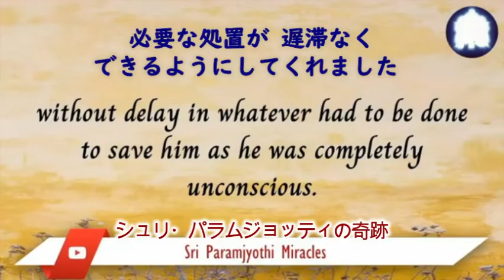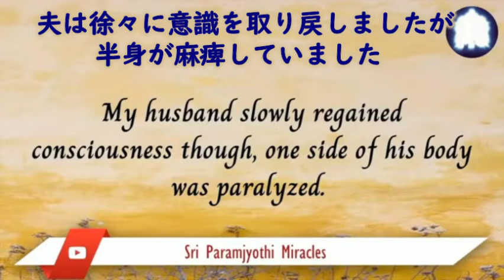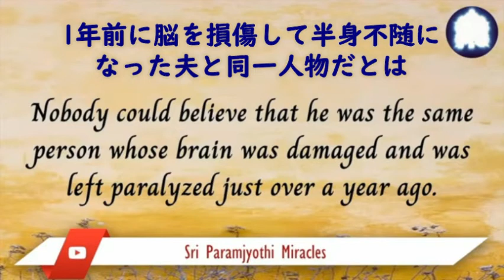シュリ・パラムジョッティの奇跡28(ダルマ-12)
D-12
Sri Paramjyothi Miracle #28
シュリ・パラムジョッティの奇跡

Gratitude arises when you see you are not there without the other. – Sri Bhagavan.
感謝の気持ちは
相手なしには自分はそこにいない とわかったときに生まれます
- シュリ・バガヴァン

(1) I am Deepa Charegaonkar, from Thane, India.
インド マハーラーシュトラ州ターネーの ディーパ・チェリガンカーです

(2) In August 2020, my husband who works with PNB met with an accident while returning home.
2020年8月 パンジャブ国立銀行で働く夫が 帰宅途中に事故に遭いました

(3) A customer from the bank identified him and alerted the bank immediately.
銀行のお客さんが気がついて すぐに銀行に知らせてくれました

(4-1) The bank staff along with my husband's manager, rushed to the scene
行員が 夫の上司とともに現場に急行し

(4-2) and admitted him to the Jupiter hospital and got the procedure started,
夫をジュピター病院に入院させ 手続きを開始して

(4-3) without delay in whatever had to be done to save him as he was completely unconscious.
完全に意識不明だった夫を救うために必要な処置が 遅滞なくできるようにしてくれました

(5) CT scan revealed brain hemorrhage. A lot of internal bleeding had happened. Only 60% of the brain was functional.
CTスキャンで脳出血が発見されました  大量の内出血が起きていて  脳の60％しか機能していませんでした

(6) With a cracked skull and swelling in the brain, doctors were indicating that there are high chances of memory loss.
頭蓋骨にひびが入り 脳が腫れているため 記憶喪失になる可能性が高い
と医師たちは指摘しました

(7) 3 days later, after another CT scan, the surgery was performed successfully.
3日後 再度CTスキャンを行ったのち 手術は行われ
成功しました

(8) My husband slowly regained consciousness though, one side of his body was paralyzed.
夫は徐々に意識を取り戻しましたが
半身が麻痺していました

(9) Doctor mentioned that he may be able to recover in about 6-8 months, we brought him home.
医師は6〜8ヶ月で回復する可能性があると言ったので
私たちは夫を連れて家に帰りました

(10) Two months later after attending one of the conference calls (about Dhairyalaxmi), he experienced a sharp pain shoot up on his left knee, followed by the same experience in his right knee the next day morning.
2ヵ月後 ダイリヤラクシュミー*についてのコールに参加した後
夫の左ひざに鋭い痛みが走り 翌日の朝には右ひざも同じように痛みました

*人生の困難を乗り越える勇気と強さを授けてくれる女神

(11) He felt as though something has been operated on both his knees.
夫は 両膝に何かの手術をされたように感じていました

(12) Around afternoon that day he was miraculously able to get up from his wheelchair and stand on his own
その日の午後 夫は奇跡的に車椅子から腰を上げ自分の足で立つことができ

(12-2) and started walking using support.
支えられながら歩き始めました

(13) Three weeks after that, his walking normalized and he was able to walk without any support with the accelerated healing that took place post the mystical surgery.
その3週間後
夫は普通に歩けるようになり
神秘的な手術の後の加速度的な治癒によって
何の支えもなしに歩くことができるようになったのです

(14) Today, a year and half later as we look at him as a perfectly healthy person, we simply get awestruck with the Grace of Sri Paramjyoti Bhagavati Bhagavan who literally gave him rebirth.
あれから半年経った今日
私たちは完全に健康になった夫を見ながら
彼に文字通りの生まれ変わりを与えてくださったシュリ・パラムジョッティ・バガヴァティバガヴァンの恩寵に ただただ驚嘆しています

(15) Nobody could believe that he was the same person whose brain was damaged and was left paralyzed just over a year ago.
1年前に脳を損傷して半身不随になった夫と同一人物だとは 誰にも信じられないでしょう

(16) Today he is enjoying his life which is a boon.
今 彼は人生を楽しんでおり それは恩寵です

(17) He also recently went to office for the sendoff party of his manager.
最近では 上司の送別会のためにオフィスに行くこともできました

(18) Thanks a ton Sri Paramjyothi Bhagavati Bhagavan for the powerful Suraksha Kavach you have blessed our entire family with!
シュリ・パラムジョッティ・バガヴァティバガヴァン
私達家族全員にパワフルな保護のシールドを与えてくださり 心から感謝いたします！

翻訳：中川、松山
翻訳チェック：新海、寺田
字幕：南野
字幕チェック：新海、
敬称略